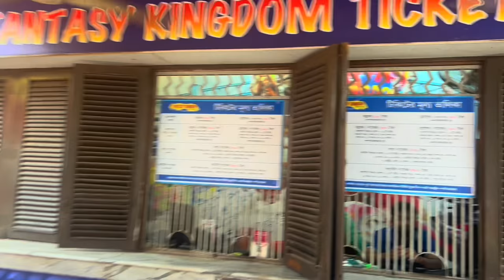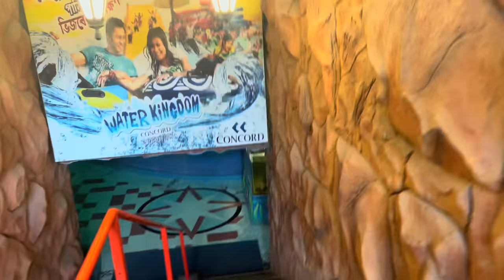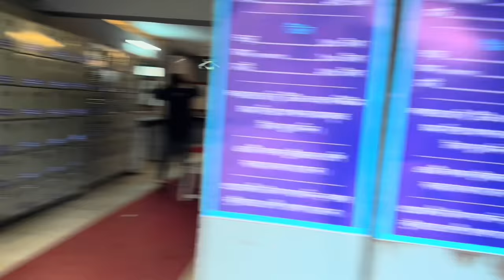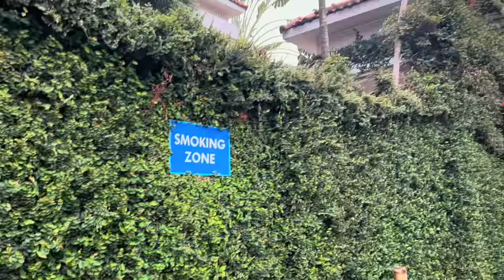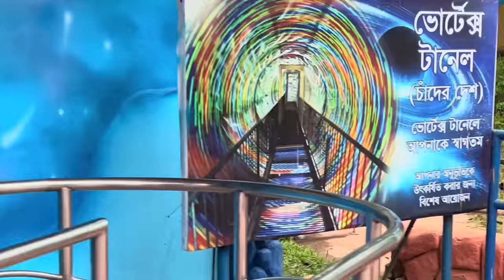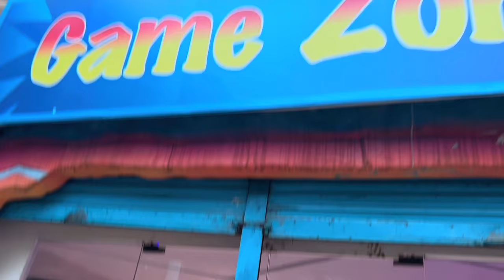ঘুরে আসলাম ফ্যান্টাসি কিংডম থেকে!🤩Mission Fantasy Kingdom!🤫itsmerubel vlog fantasy Kingdom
তে ট্রেড করার উত্তেজনা অনুভব করুন এবং প্রতিদিন  পর্যন্ত আয় করুন: আপনার নিবন্ধনের লিঙ্ক
- স্বচ্ছ ট্রেডিং: শুধু "ডাউন" বা "আপ" বেছে নিন
- Bkash, ক্রিপ্টো ইত্যাদি ব্যবহার করে 24/7 তহবিল দ্রুত তোলা বা জমা করা।
- সীমাহীন ডেমো অ্যাকাউন্ট এবং নতুনদের জন্য বিনামূল্যে প্রশিক্ষণ

আমার প্রোমো কোড  RUBEL ব্যবহার করুন এবং আপনার জমা অর্থের উপর +50% বোনাস পান: আপনার